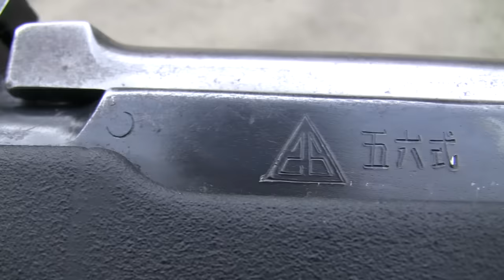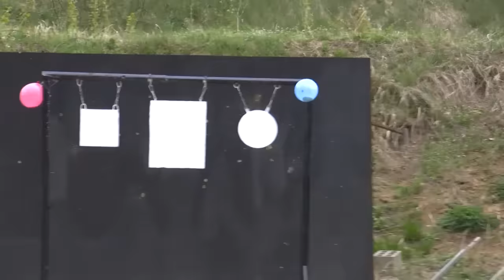Zastava PAP M59/66 "Papovka" opis puške (gun review, eng subs)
U novoj epizodi na DumDum kanalu predstavljamo vam legendarnu "Papovku" odnosno poluautomatsku pušku M59/66.